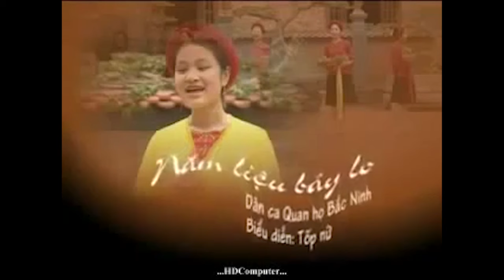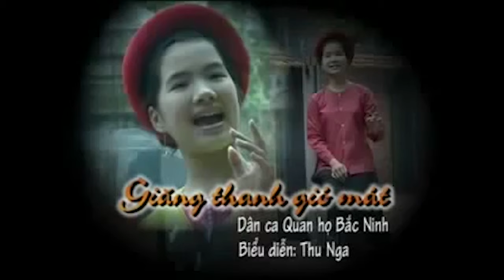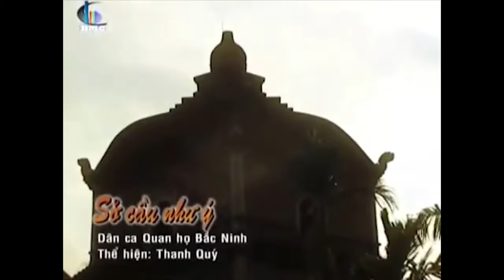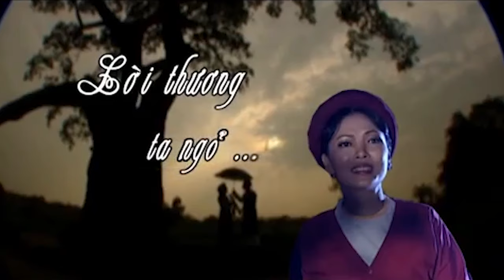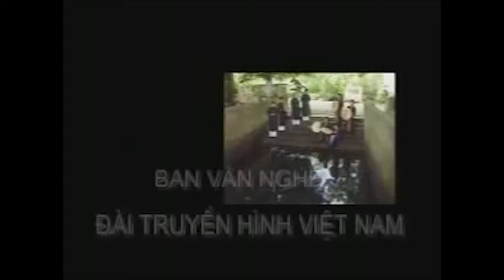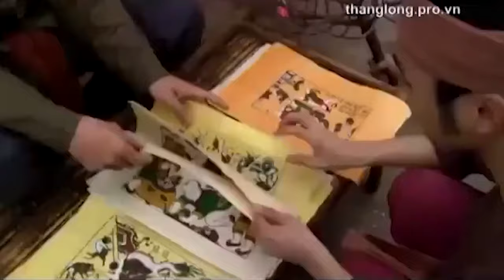Nghe Nhạc Quan Họ Cả Xóm Cùng Nghiện - Liên Khúc Quan Họ Bắc Ninh Hay Nhất Xưa Nay